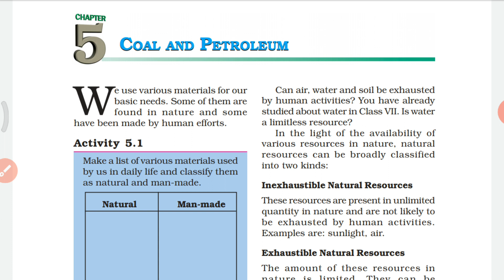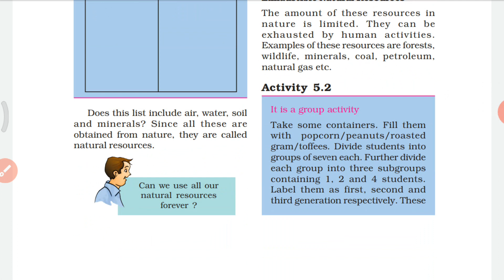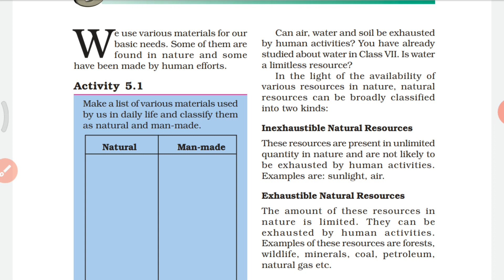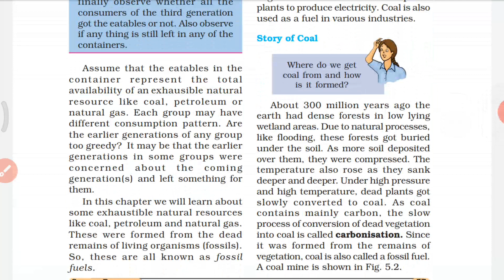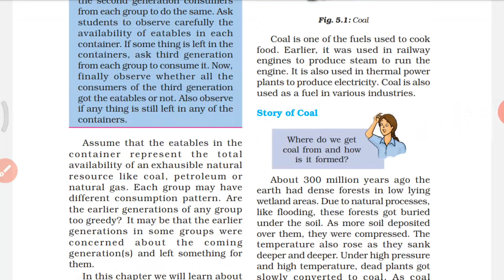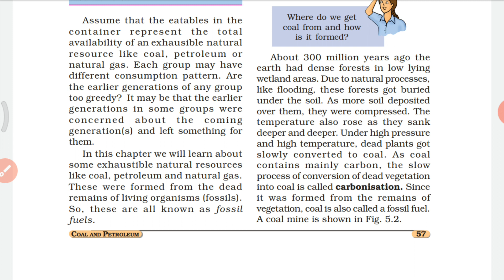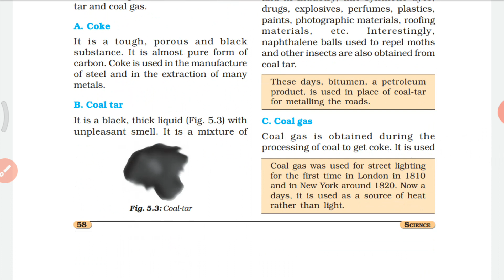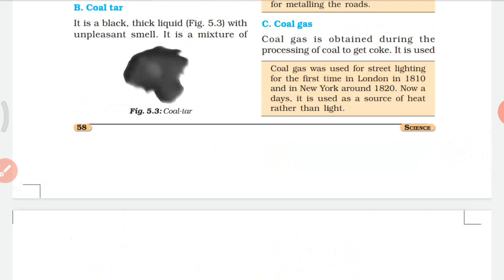Coal and Petroleum | NCERT science class 8 Chapter 5 | Malayalam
M4 Part 1